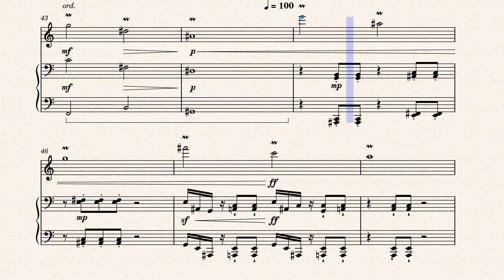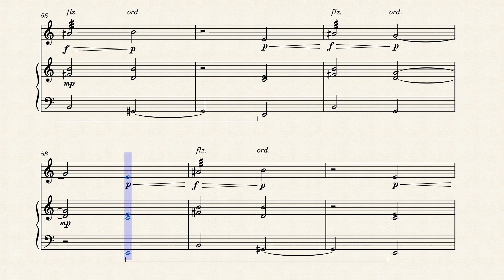Studio II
A second study with a mixed duet (flute and piano) on thematic transformation, a technique that is developed by changing the theme by using permutation (transposition or modulation, inversion, and retrograde), augmentation, diminution, and fragmentation.

It takes inspiration from the Sonata for flute and piano by Francis Poulenc and the sonatas for mixed duet by Claude Debussy.

Written, composed and arranged by Luigi Scaramuzzo